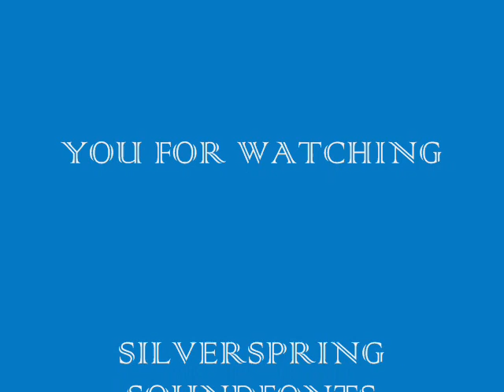Doyle Dykes - The Wings of the Morning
Entertainment for Musicians presents:

Doyle Dykes Wings of the Morning played by MIDI file through a custom bank of soundfonts.